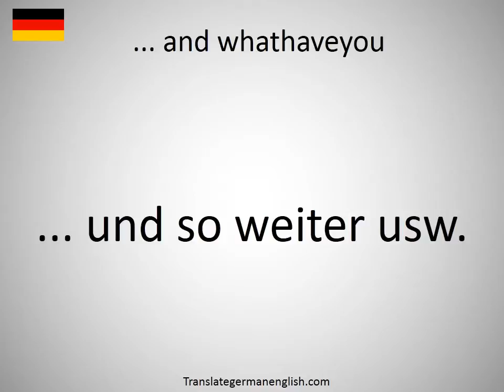How to say ... and whathaveyou in German?